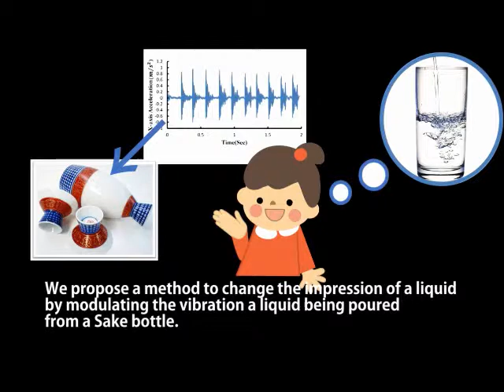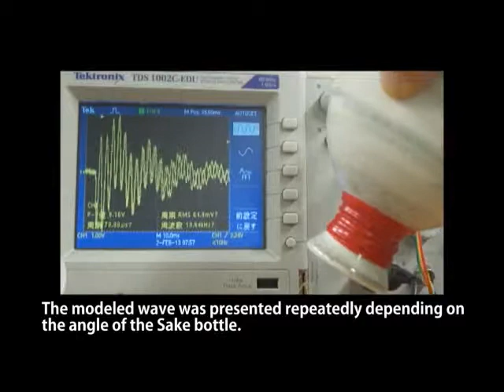Creating an Impression of Virtual Liquid by Modeling Japanese Sake Bottle Vibrations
It is known that visual, auditory, and tactile modalities affect the experiences of eating and drinking. One such example is the “glug” sound and vibration from a Japanese sake bottle when pouring liquid. Previous studies have modeled the wave of the vibration by
summation of two decaying sinusoidal waves with different frequencies; we examined the validity of this model by subjective evaluation. Furthermore, to enrich expression of various types of liquid, we included two new properties of liquid: the viscosity

S. Ikeno, R. Okazaki, T. Hachisu, H. Kajimoto: Creating an Impression of Virtual Liquid by Modeling Japanese Sake Bottle Vibrations. IEEE 3DUI 2015, March 23-24, 2015, Arles, France.